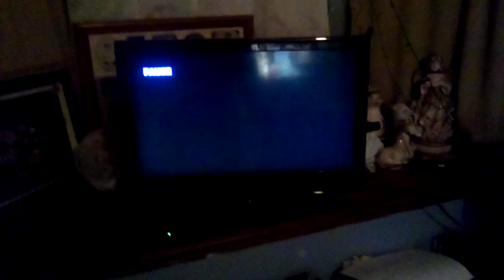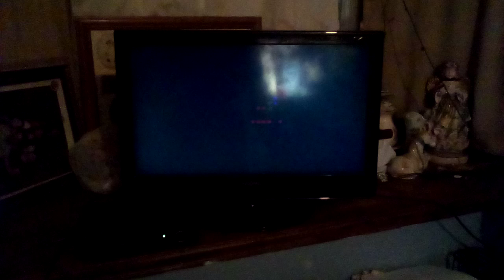Thunderbirds (2004) - Lady Penelope & Parker Fun & Stunts Behind The Scenes Featurette